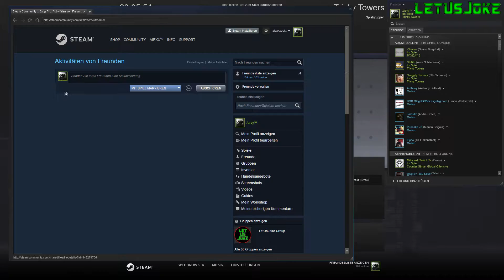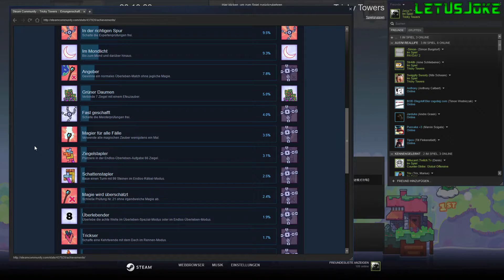24 Block Remis in Rätsel? Unfassbar :D | Tricky Towers #30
● LOOKS BETTER in 1080p! [HD]

● Guests:
~ Nils
~ Arne

Gaming PC:
 CPU: Intel Core i7 6700K 4x 4.0GHz
 GPU: Nvidia GeForce GTX1060, MSI Gaming X 6G
 RAM: 16GB DDR4 PC-2133 (2x 8GB)
 Mainboard: MSI Z170A Gaming M3 (MS-7978)
 PSU: Corsair VS650 650 Watt (80+)
 CASE: Aerocool V3X Advance Devil Red
 Storage: SSD 1000GB Samsung 850 Evo MZ-75E1T0
 System Software: Microsoft Windows 10 Home 64-bit

 Equipment:
 Monitor: Samsung S24D300H (24'')
 Keyboard: Tt eSPORTS Challenger Prime Gaming
 Mouse: Speedlink DECUS Gaming Mouse Black
 Headset: Plantronics GameCom 380
 External Hard Disks: Toshiba 2000GB (USB 3.0) & 2x Samsung 500GB (USB 2.0)

 Other Gaming Stuff: Nintendo Wii, Nintendo DS Lite & GameBoy Advance SP